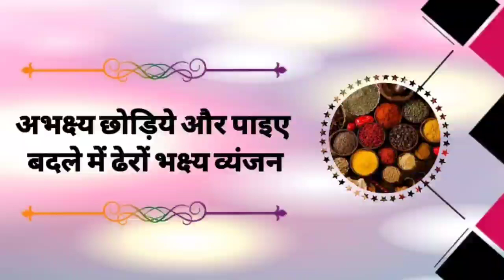आटे के खुरमा (171. शुद्ध जैन व्यंजन)Aate_ke_khurma